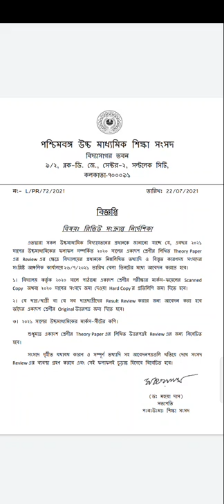|Review Notice|Review Your Results|Details for Giving in Review|Review|